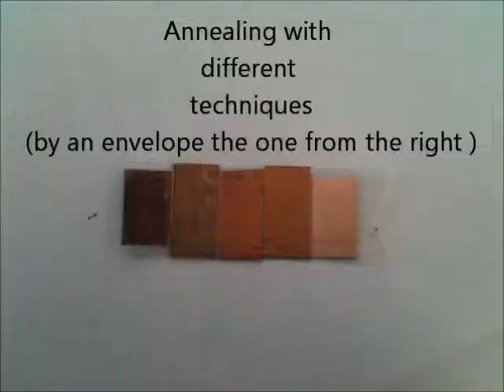Sealing an Annealing Envelope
How to properly seal an annealing envelope,other techniques like folding proved to be wrong